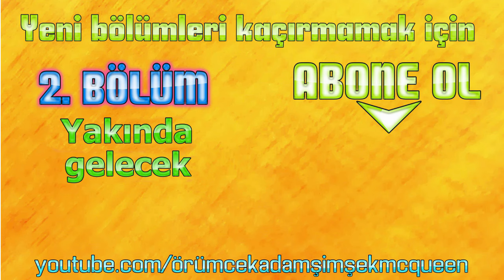Tırıvıdankus Jokeri Kopyaladı Sahte Joker Örümcek Çocuğun Peşinde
Örümcek Adam ve Örümcek Çocuğun baş belası Tırıvıdankus insan kopyalama makinesi yaptı. Jokeri tuzağa düşürüp kopyasını yapacak ve Örümcek Çocuk ile Örümcek Bebeği yakalamasını isteyecek. Bu ilginç ve eğlenceli macera bakalım nasıl gerçekleşecek izleyelim.

Çizgi film gibi süper ÖRÜMCEK ADAM ŞİMŞEK MCQUEEN videosu hoşunuza gittiyse "BEĞEN" tuşunu kullanın çocuklar :)